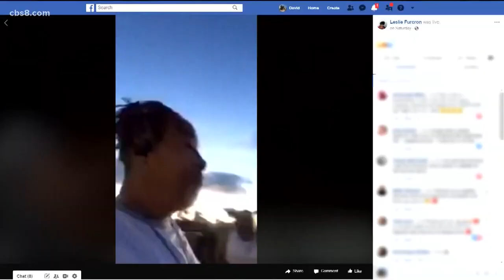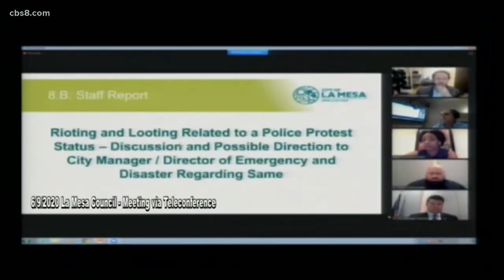La Mesa woman shot in head with bean bag round at protest speaks out